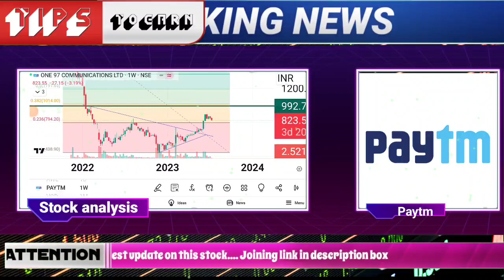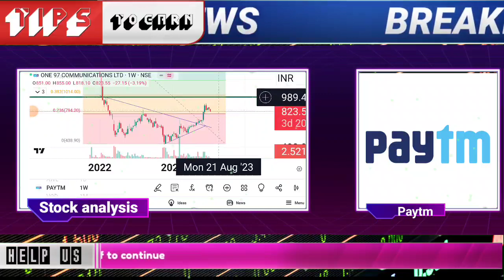PAYTM SHARE LATEST NEWS TODAY PAYTM SHARE NEWS PAYTM LATEST NEWS PAYTM SHARE TODAY PAYTM SHARE PAYTM